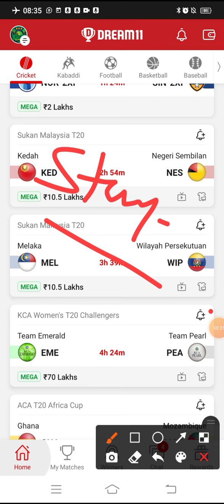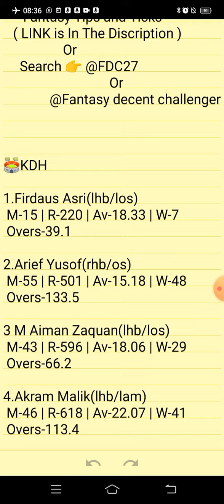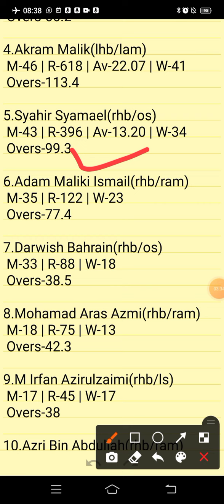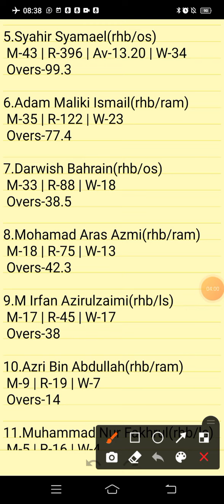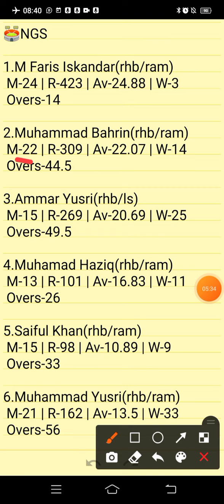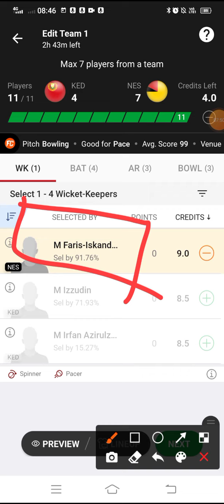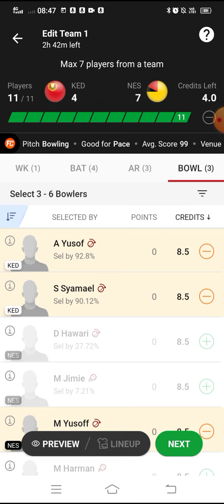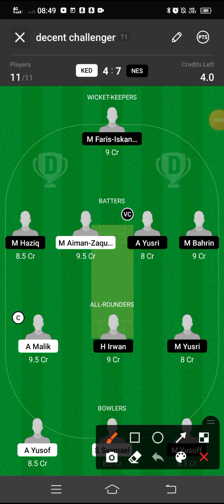KED VS NES | KED VS NES DREAM11 TEAM PREDICTION | SUKAN MALAYSIA T20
Own Risk "